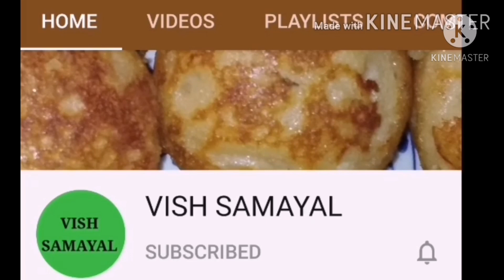Adirasam recipe in tamil | Diwali Sweet Recipe | Adhirasam Easy method | அதிரசம் சுலபமான செய்முறை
Adirasam recipe in tamil /Diwali sweet recipes /Adhirasam easy method /அதிரசம் சுலபமாக செய்வது எப்படி